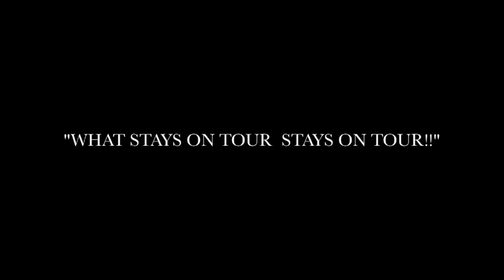Simon Clarke's stag do 2009.m4v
My stag do in september 2009! Good times!